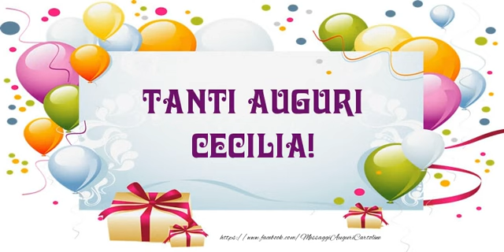Tanti Auguri di Buon Compleanno Cecilia!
Vi invitiamo a scoprire le nostre cartoline musicali di auguri! Tanti Auguri di Buon Compleanno Cecilia!